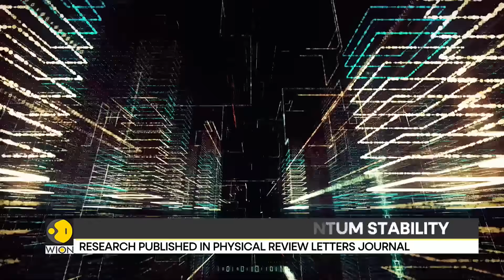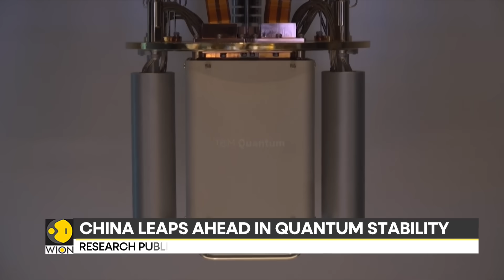China's Stable Quantum Computing Hits New Threshold, Advancement a Threat to Global Encryption |WION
China's Stable Quantum Computing Hits New Threshold, Advancement a Threat to Global Encryption